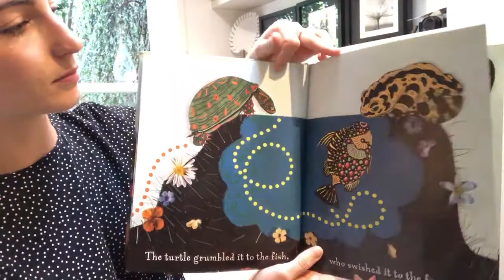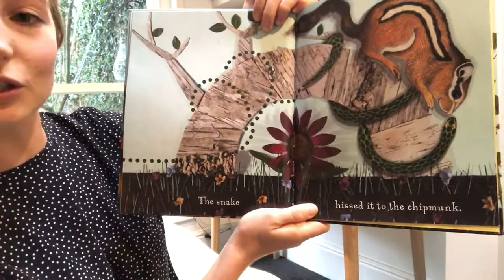The Secret by Lindsay Barrett George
The Secret by Lindsay Barrett George - Abigail Tripp